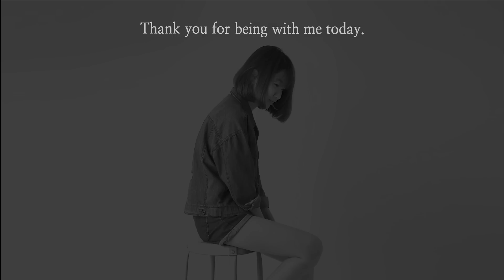Simple Flower Acrylic Painting For Beginners From Dots on Canvas #1030｜Easy Painting ASMR